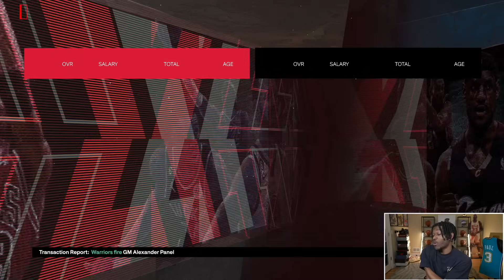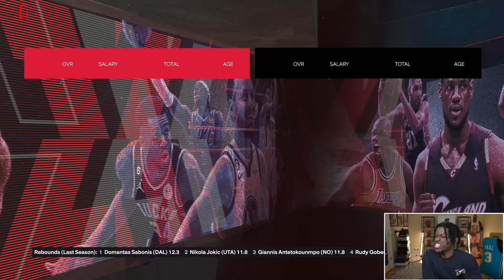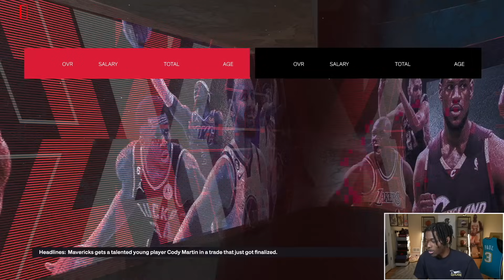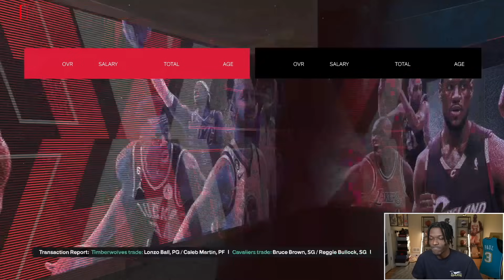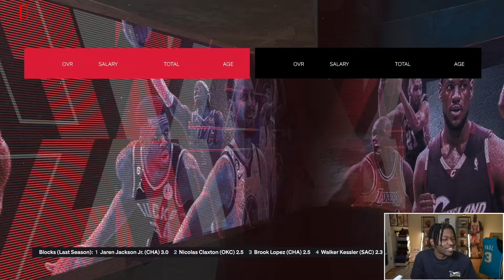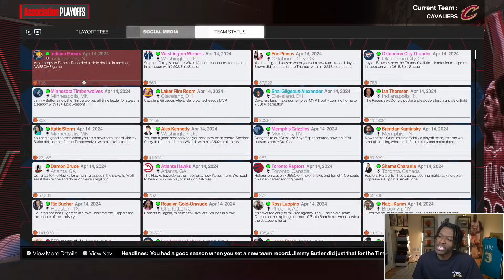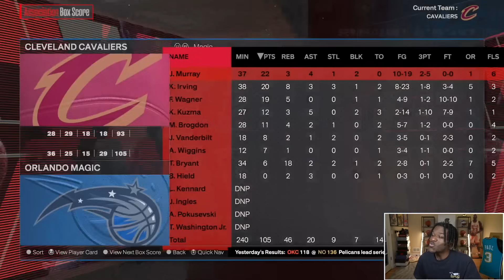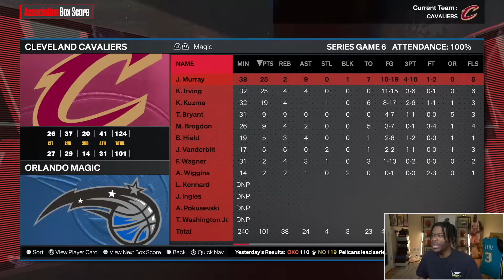I Tried To Win A Championship With Just 1 Player